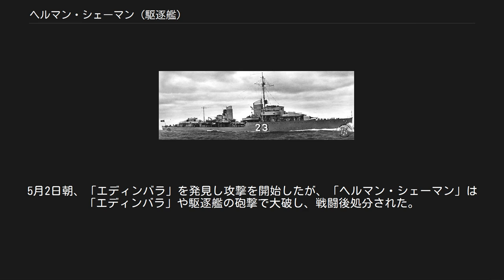ヘルマン・シェーマン (駆逐艦)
Z7 ヘルマン・シェーマン (Z7 Hermann Schömann) はドイツ海軍の駆逐艦。
1934A型。
 写真は「ヘルマン・シェーマン」。
 1935年9月7日起工。
1936年7月16日進水。
1937年9月9日就役。
 1939年10月はスカゲラク海峡とカテガット海峡で商船の臨検に従事。
11月12日、イギリス沿岸への機雷敷設に出撃するが、機関の故障により引き返す。
12月13日、英潜水艦に雷撃され損傷した軽巡洋艦「ライプツィヒ」と「ニュルンベルク」を護衛。
12月23日、ヤーデ川河口で駆逐艦「エーリッヒ・シュタインブリンク」と衝突。
 1940年1月と2月に2度イギリス沿岸への機雷敷設に参加。
機関の故障のため4月のノルウェー侵攻作戦には参加していないが、修理後4月11日にベルゲン沖に着き、そこから帰還する軽巡洋艦「ケルン」を護衛した。
6月4日からユーノー作戦に参加し、戦艦「シャルンホルスト」、「グナイゼナウ」、重巡洋艦「アドミラル・ヒッパー」などと共にノルウェー北部沖へ進出する。
6月8日、ノルウェーのタンカー「オイルパイオニア」を魚雷で沈めた。
それから、「アドミラル・ヒッパー」と駆逐艦は巡洋戦艦2隻と分かれトロンハイムに燃料補給に向かった。
この後戦艦2隻とイギリスの空母「グローリアス」を沈めるが、シャルンホルストが敵駆逐艦の魚雷を受けて損傷した。
6月10日、「グナイゼナウ」と「アドミラル・ヒッパー」は「ヘルマン・シェーマン」を含む4隻の駆逐艦を伴って、敵船団攻撃に出撃するが、戦果は無し。
6月20日から、キールへ戻る戦艦「シャルンホルスト」を駆逐艦「エーリッヒ・シュタインブリンク」、「ハンス・ロディ」水雷艇「グライフ」、「コンドル」、「ファルケ」、「ヤグアー」と共に護衛する。
 1941年7月、「ヘルマン・シェーマン」と駆逐艦「カール・ガルスター」、「フリードリヒ・エッコルト」、「リヒャルト・バイツェン」、「ハンス・ロディ」はノルウェー北部のキルケネスへ進出した。
これらの駆逐艦はソ連船に対する攻撃をおこない若干の戦果をあげた。
 1942年2月、ケルベロス作戦に参加。
同月、ドイツからトロンハイムへ向かう重巡洋艦「プリンツ・オイゲン」と「アドミラル・シェーア」の護衛に加わる。
3月6日、戦艦「ティルピッツ」などと共にトロンハイムからPQ12船団とQP8船団の攻撃に出撃。
しかし、敵船団の捕捉に失敗する。
4月11日、「Z24」、「Z25」と共にキルケネスからPQ14船団の攻撃に出撃したが、敵船団を発見できずに終わった。
 4月30日夜、「ヘルマン・シェーマン」、「Z24」、「Z25」の3隻は再び敵船団攻撃に出撃した。
5月1日午後、敵QP11船団を発見し攻撃をかけるが、敵の護衛に阻まれほとんど戦果をあげられなかった。
船団護衛に失敗したドイツ駆逐艦は、今度は潜水艦の雷撃で損傷していた軽巡洋艦「エディンバラ」の攻撃に向かった。
5月2日朝、「エディンバラ」を発見し攻撃を開始したが、「ヘルマン・シェーマン」は「エディンバラ」や駆逐艦の砲撃で大破し、戦闘後処分された。
乗員8名が戦死し、残りは「Z24」と潜水艦「U88」によって救助された。